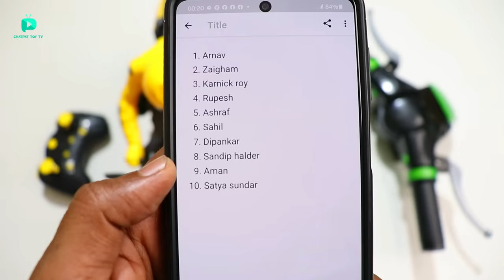RC Fastest Self Balancing Bike Vs RC Hayabusa Bike With Real Handle Unboxing - Chatpat toy tv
Dosto aaj ki video mai maine unbox aur fight karayi 2 super fast rc bikes ke bechme rc super bike andar self balancing sensor hai yeh bike wheele bhi kasakti hai aur 6 axis gyro bhi diya gaya hai rc hayabusa bike bohat jayda powerfull hai iske wheels ka size bohat jayda bada hai